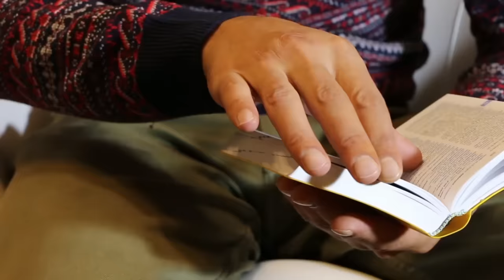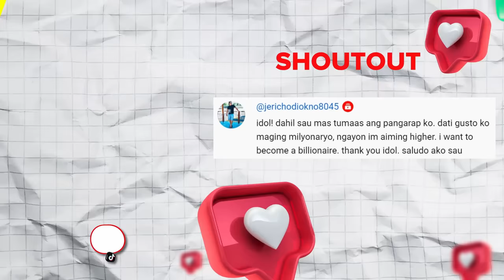3 BEST INVESTMENT THAT YOU CAN GIVE YOURSELF!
In this video, ibabahagi ko sa inyo ang pinakamagandang regalo na maibibigay mo sa iyong sarili. Tandaan, kaalaman ang tanging susi tungo sa inaasam na tagumpay!